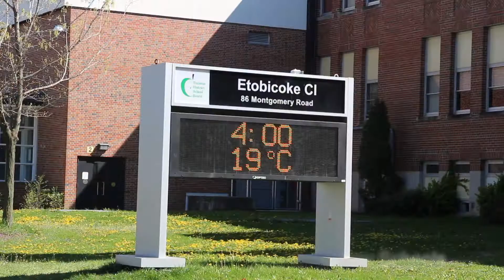63 Stephen Drive - Sidorova Inwood Team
Welcome to 63 Stephen Drive

Park Lawn & Stephen Dr.

Absolutely gorgeous totally gutted and renovated two storey 2+1 bedrooms home. Tons of character & modern flair.

Huge windows, wrap around second floor terraces with panoramic views. Open concept living area. Reno kitchen w/o private patio w/park views. Spa like bath separate glass shower.

Finished fabulous basement:  family  room, new bath & laundry. Hardwood floor, marble, lime stone, granite, travertine,  many pot lights & fireplace. Renovated guest house with cathedral ceiling, heated & air conditioned.

Private drive for 4 car parking.